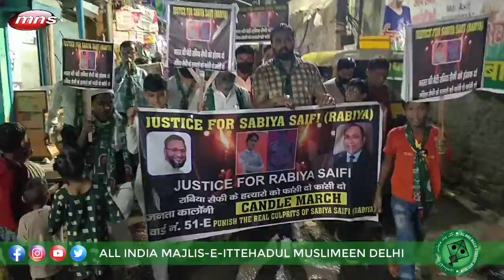Justice For Rabiya saifi || AIMIM Delhi || Janta Colony Welcome Delhi